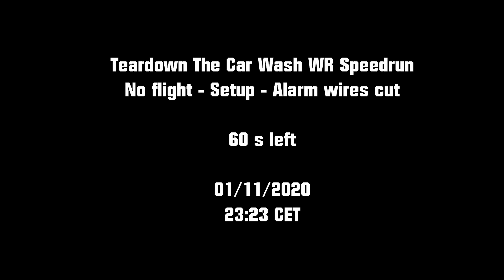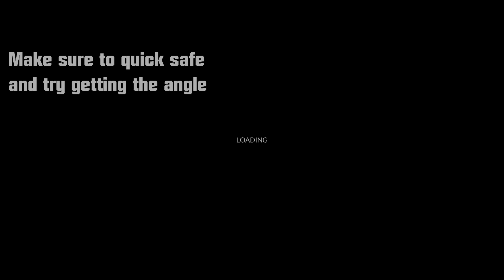Teardown | The Car Wash Speedrun | All Objectives | 60s | WR 11/01/2020 23:23CET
Teardown The Car Wash 60s WR Speedrun No Flight, Setup, Alarm Wires Cut, No Alarm, Macro usage,
Assisted
The Ultimate Time
First 60s actual displayed mission time run